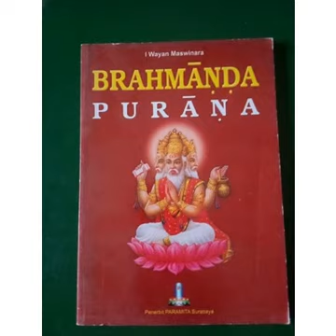Brahmanda Purana. Część 1. Prakriya pada